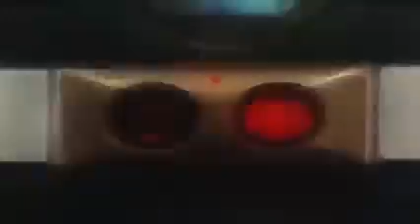All Masked rider showa era (1971-1994)